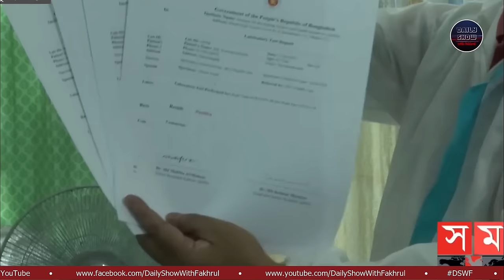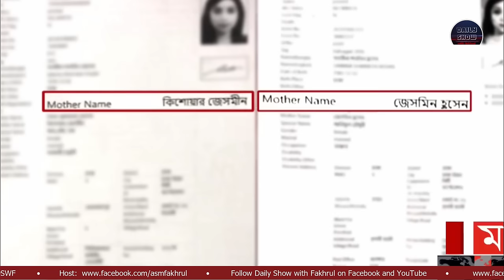বইমেলায় কেঁদে কেঁদে বই বিক্রি করছেন জেকেজি হেলথ কেয়ারের চেয়ারম্যান ড. সাবরিনা আরিফ চৌধুরী!